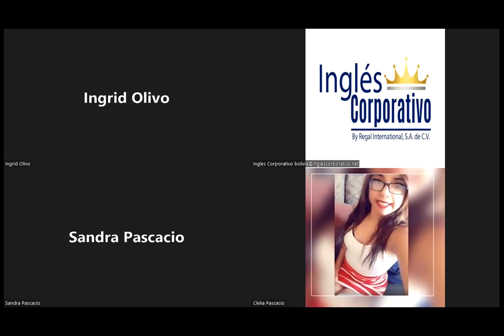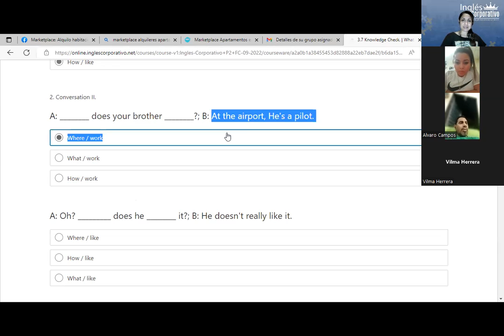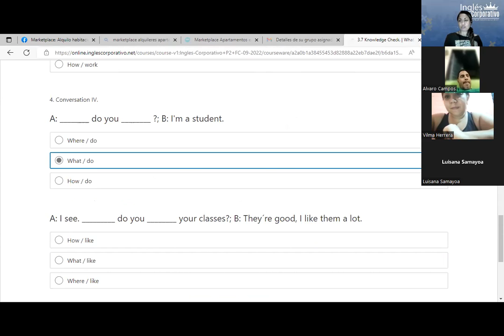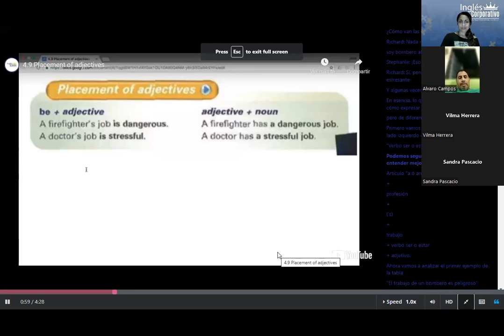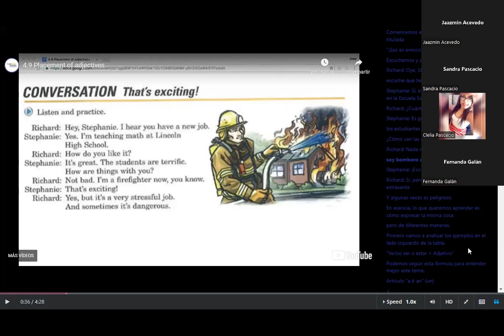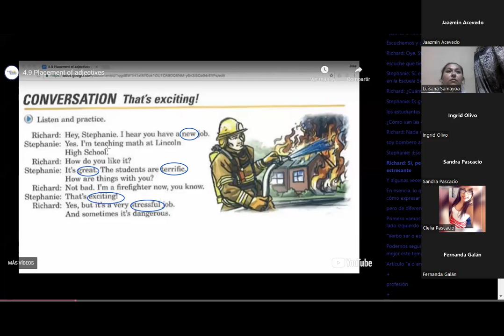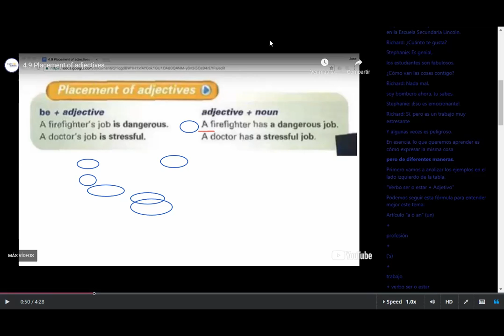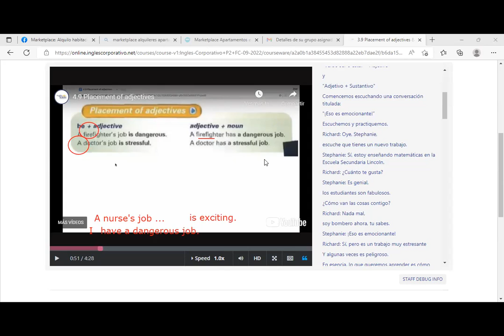Inglés Corporativo-14 de septiembre-Placement of Adjectives-Class 7